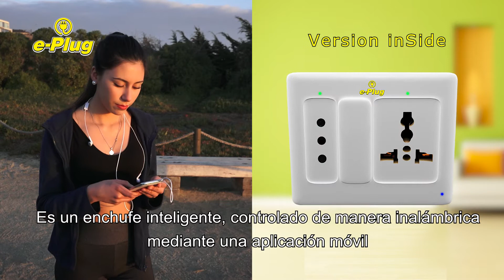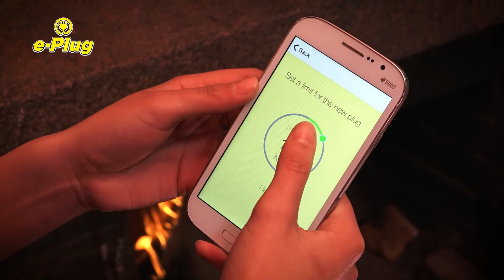e-Plug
Video realizado para proyecto e-Plug
San Antonio, Chile